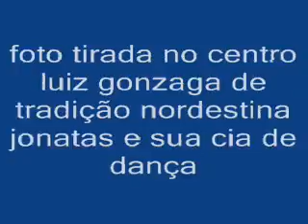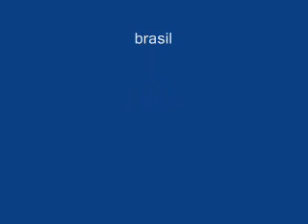janata e sua cia de dança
foto tirada neste domingo 05/07/2009
no centro luiz gonzaga de tradição nordestina